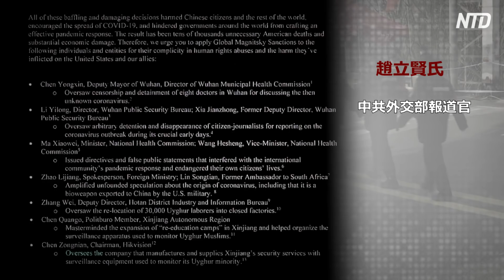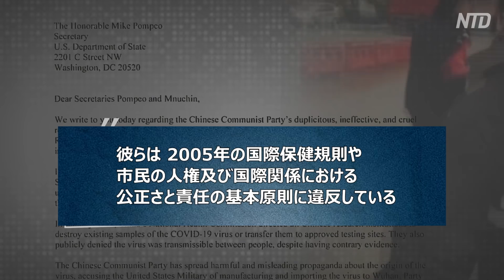米議員3人が国務長官に書簡 中共幹部10人の制裁を要求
【振込先】
店名：一三八（イチサンハチ）
店番：１３８
預金種目：普通預金
口座番号：２１５８１５７
口座名義：ﾄｸﾋ)ｴﾎﾟｯｸﾒﾃﾞｨｱ
米連邦下院議員三人が5月18日、ポンペオ国務長官とムニューシン財務長官に書簡を送り、人権グローバル・マグニツキー法を発動して中共幹部10人を制裁するよう促しました。

米下院のジム・バンクス議員、ダン・クレンショー議員、ランス・グーデン議員は18日、ポンペオ国務長官とムニューシン財務長官に書簡を送り、人権グローバル・マグニツキー法を発動して中国共産党幹部10人を制裁するよう促しました。

武漢市副市長の陳邂馨氏、武漢市公安局長の李義龍氏と元副局長の夏建中氏、国家衛生健康委員会主任の馬暁偉氏と副主任の王賀勝氏、中共外交部報道官の趙立賢氏、元中共駐南アフリカ大使の林松添氏、新疆ウイグル自治区の和田（ホータン）工業情報化局副局長の張偉氏、中央政治局委員の陳全国氏、ハイクビジョンの会長、陳宗南氏が制裁の対象となっています。

書簡では、中共ウイルスの発生を外部に知らせた医師への弾圧、ジャーナリストの拘束、虚偽の情報・誤解を招く情報の拡散、米軍への誹謗中傷などが告発されています。

さらに、「彼らの行動は世界経済に深刻なダメージを与え、数え切れないほどの米国人や中国人の命を奪っている。 彼らは、2005年の国際保健規則や市民の人権及び、国際関係における公正さと責任の基本原則に違反している」と記されています。

2005年の国際保健規則では、大規模な疫病の発生があった場合には、速やかに世界保健機関（WHO）に通知することが各国に義務付けてられています。